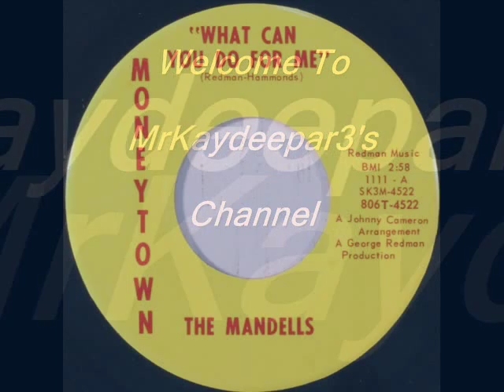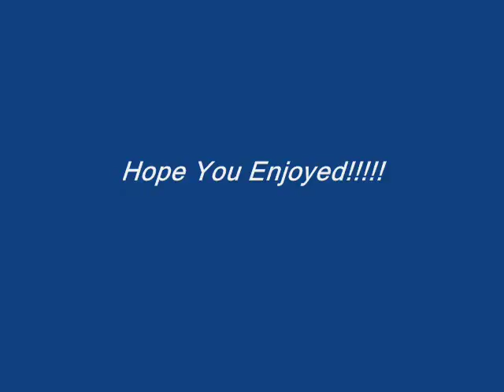What Can You Do For Me The Mandells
WEST SIIIDE. Out of Farragut High School...Claude Johnson Jr. Bobby Wright, Lorenzo Cleamons & Vernon Hammonds on lead vocals & also the co-writer!